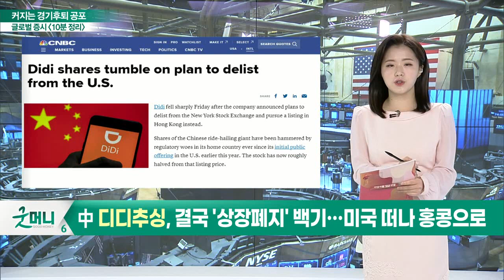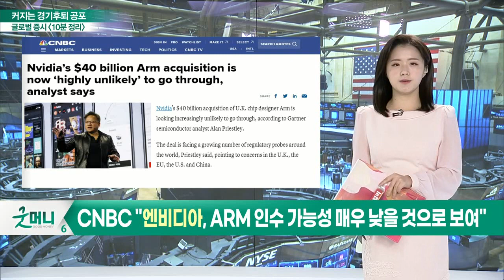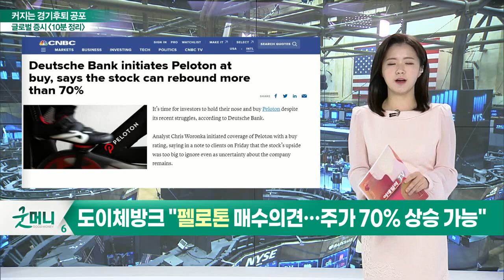3대 지수 하락 마감 / 나스닥 1.92%↓_글로벌 마감 증시 (20211206)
- 다큐사인, 연간 가이던스 하향 조정… 주가 40%↓
- 中 디디추싱, 결국 '상장폐지' 백기… 미국 떠나 홍콩으로
- CNBC "엔비디아, ARM 인수 가능성 매우 낮을 것으로 보여"
- 도이체방크 "펠로톤 매수의견… 주가 70% 상승 가능"
- 웨드부시, 리비안 목표주가 130달러 제시

- 3대 지수 하락 마감
- 나스닥 1.92%↓
- 3대 지수, 2차 하락 파동 들어가려는 모습 보여
- 금 가격 급등… 바닥 다지며 상승추세
- 제임스 블라드 “고용둔화에도 테이퍼링 계속될 것”
- 헝다그룹, 디폴트 위기에 정부 개입
- 신용증거금 규모 사상 최대
- 마진콜 위기 취약
- 증시 추가 급락 가능성 경고

- 증시 유동성 확대
- 외국인 매수세 유입 주목
- 한은 추가 금리 인상 가능성↑
- 대출 규제 강화 지속
- 증시 하락 가능성 대두
- 中 부동산 관련 파동에 건설장비·자재 등 하락 가능성
- 신용물량 감소
- 연말 반대매매 속출로 상당한 조정 올 수도